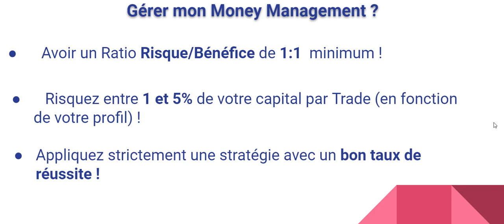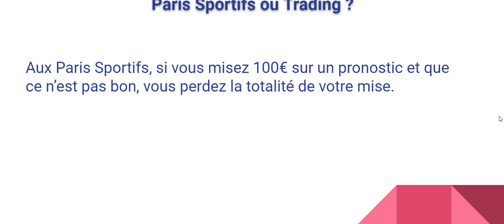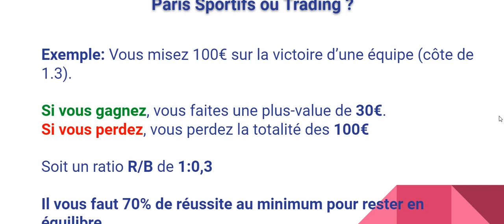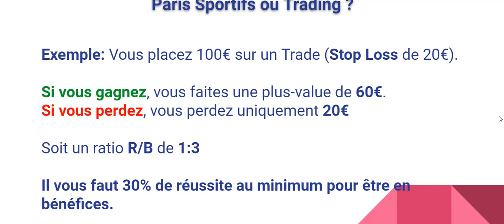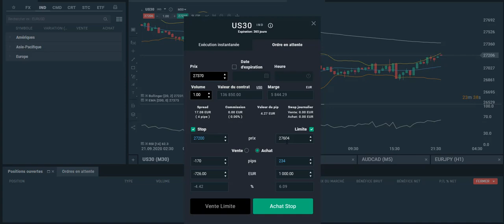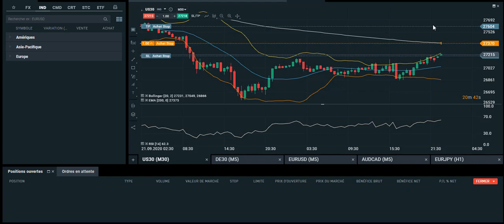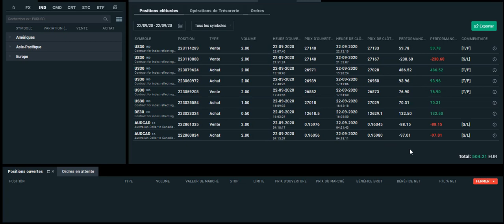TRADING ou Paris Sportifs ? Voici Le Plus Rentable !